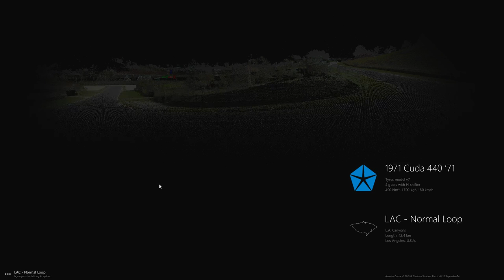Prowl drives?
yeah